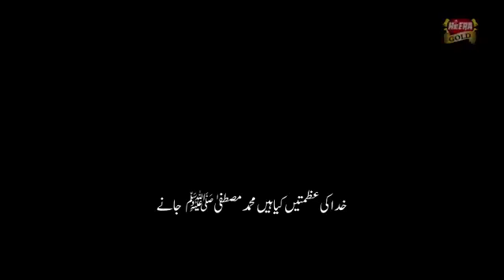khuda ki Azmatee Naat by Ahmed Raza Qadri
Urdu Naat Lyrics of  Khuda Ki Azmatee